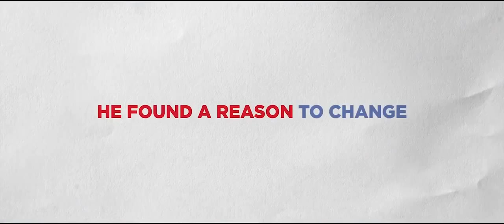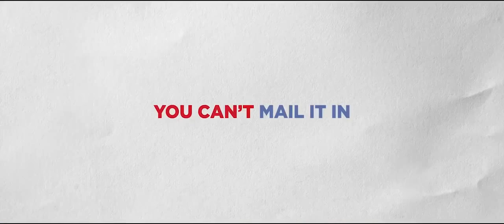ТРЕЙЛЕР (РУС.) "Доставка гарантирована" 2018